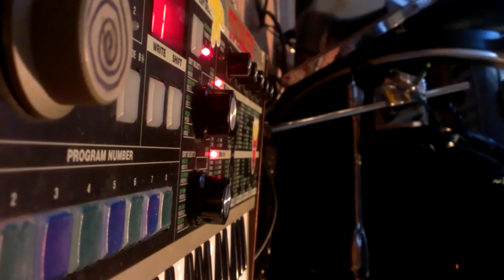A Doctor Ew jam.